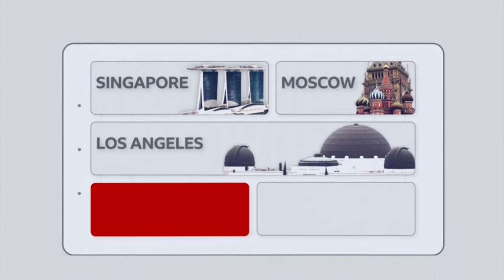BBC Live with Lucy Hockings - Camera Mistake 20.9.2021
Live with Lucy Hockings has comeback on BBC World News since Monday 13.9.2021.